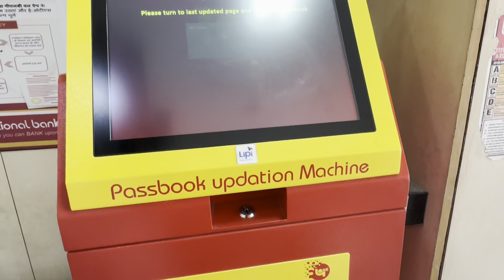Best Pizza Party 😍 Maza Aagya. Vlog-129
Best Pizza Party 😍 Maza Aagya